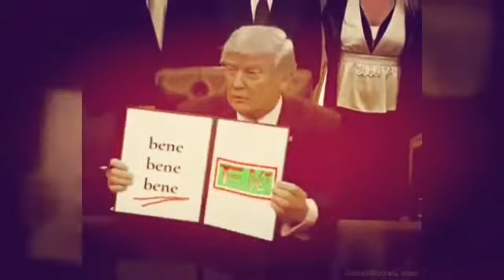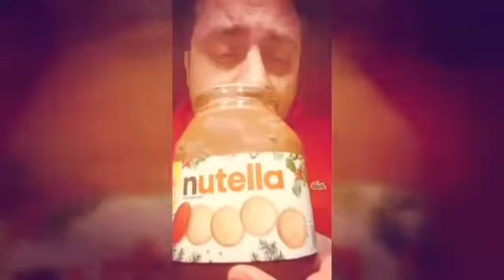Bene bene bene